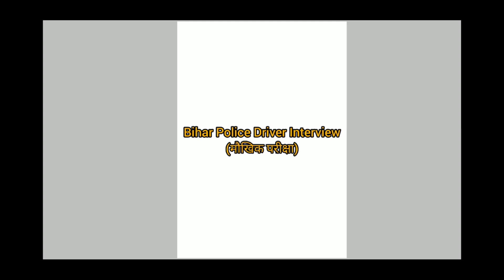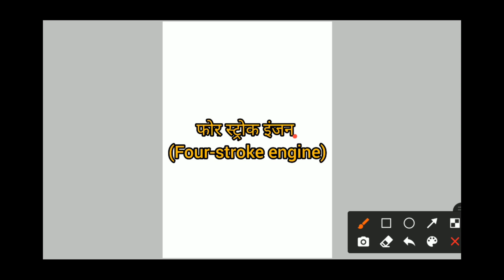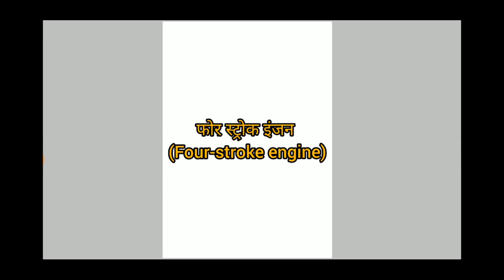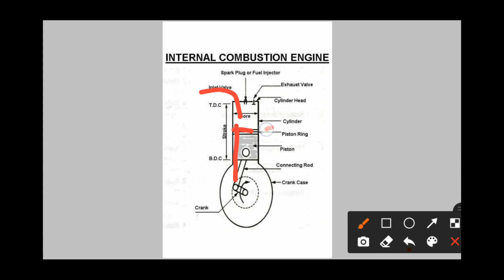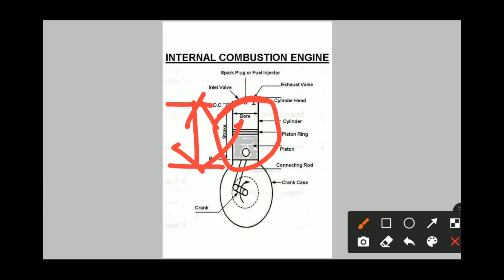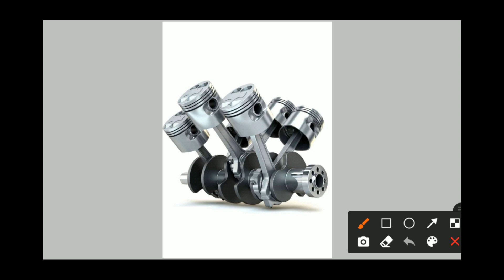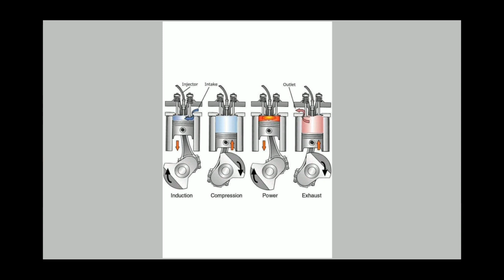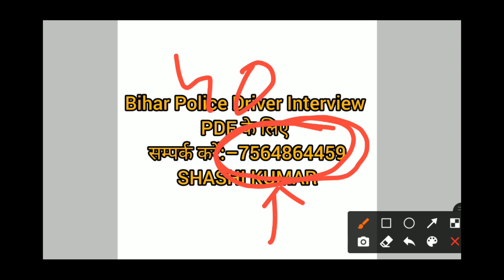Bihar Police Driver Interview 4stroke इंजन 2 stroke engine engineCC driving test SHASHI KUMAR Lec2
Bihar police driver  interview class